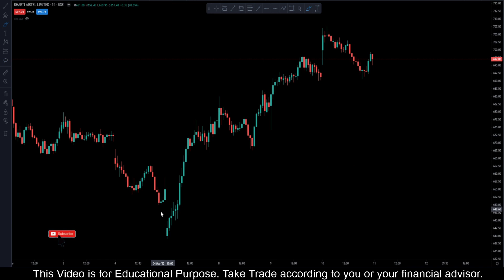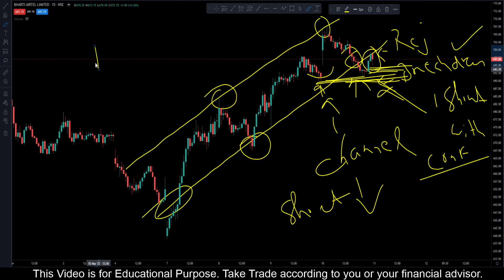BhartiAirtel || Stock Trading Analysis || 11 MAR 2022